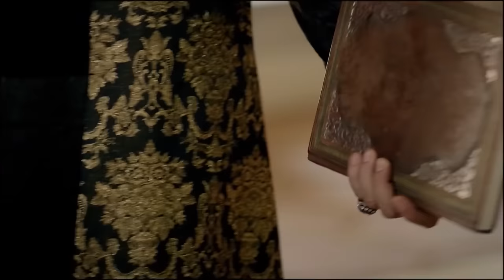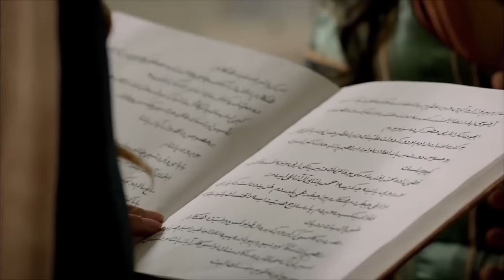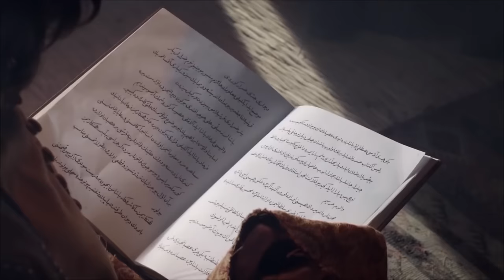Mera Sultan - Episode 25 (Urdu Dubbed)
Victoria puts a dagger on Suleiman's throat and gets so close getting her husband's revenge.
Hürrem and Leo have a close brush with death because of the poisonous Turkish delights İbrahim gave them. Will Hürrem and Leo be able to get out of İbrahim's palace alive?
Sultan Suleiman learns that Victoria is the assassin that Lajos sent there. He will ask for an explanation from İbrahim who's taken Victoria to harem his own. Meanwhile Matrakçı waits İbrahim Pasha to bring Sadıka to marry with him without knowing anything. Sultan Suleiman finds out Matrakçı is the person who has brought Victoria to İbrahim Pasha.
Sultan Suleiman is determined to punish Lajos immediately who has dared to kill him. He gathers the council and declares his decision to have campaign to Buda.
Hürrem hates İbrahim even more now. She blames Nigar to betray her who get involved in İbrahim's evil plans. Nigar loses Hürrem's trust. Will Nigar, who doesn't have someone to protect her after Hürrem in palace, be able to make Hürrem to forgive her?

Production: TIMS Production
Director: Yağmur Taylan, Durul Taylan
Screenplay: Meral Okay